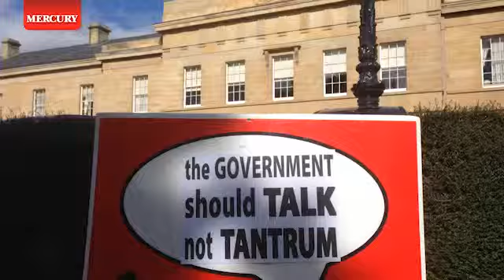Public Servants rally in Hobart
The huge PS Rally In Hobart. Nov 27